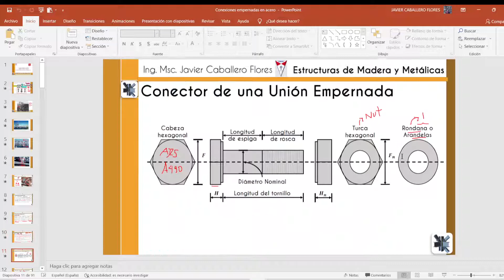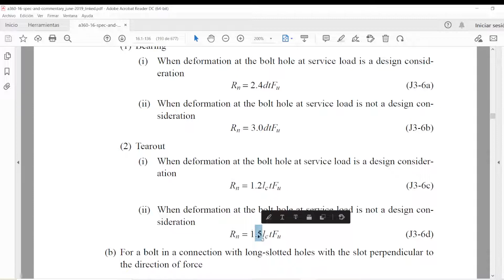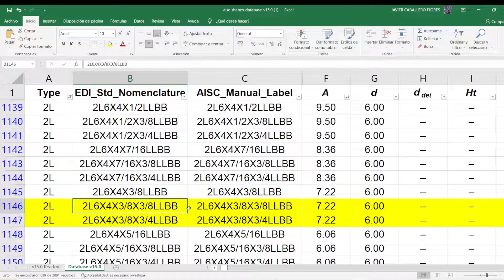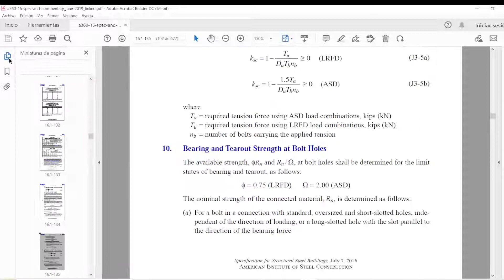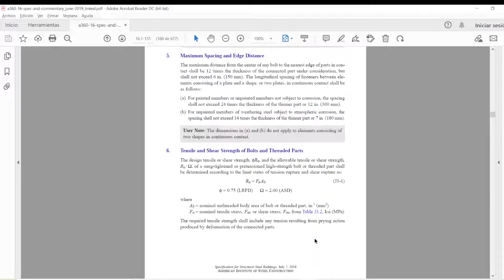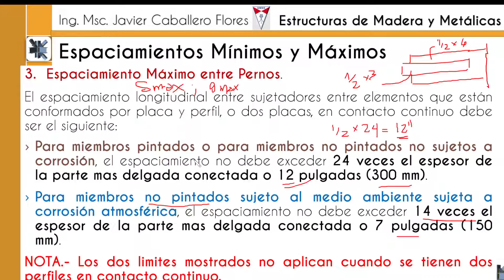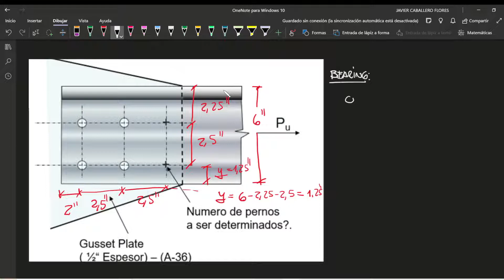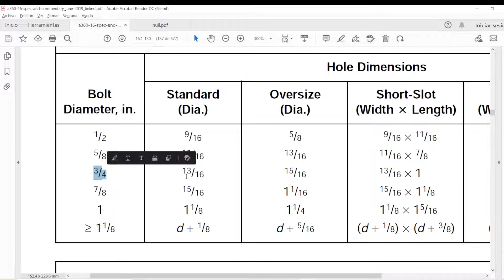CLASE 24 - CAP 4 : CONEXIONES ESTRUCTURALES, PERNOS 1/2